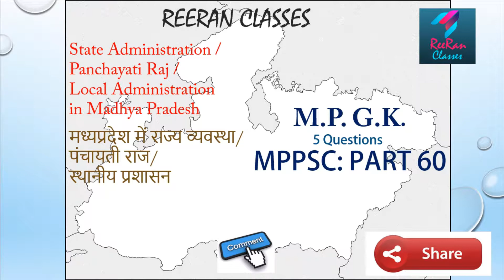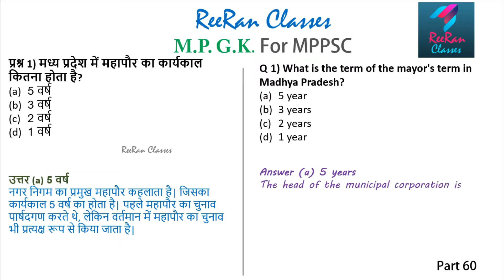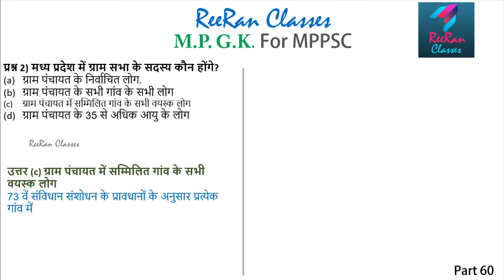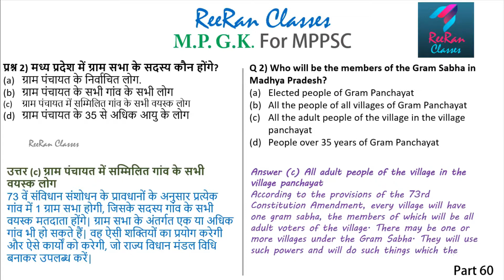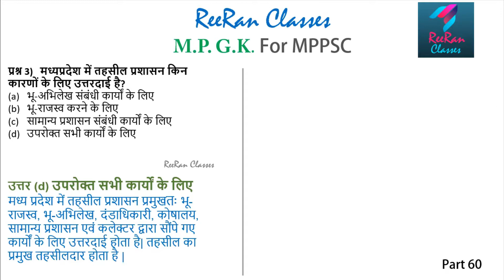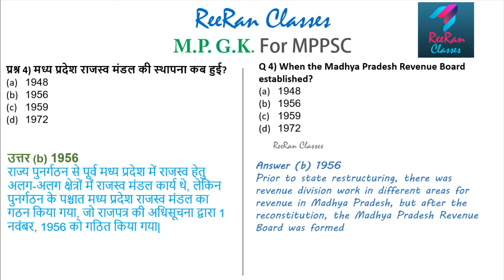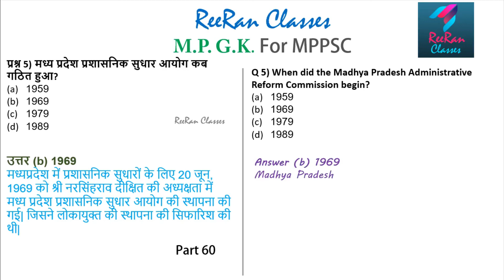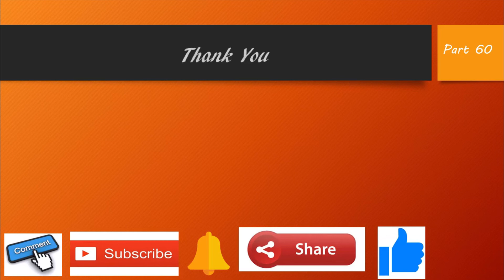MPPSC: Part 60 | Administration & Panchayati Raj in M P | Hindi & English | Daily 5 Questions